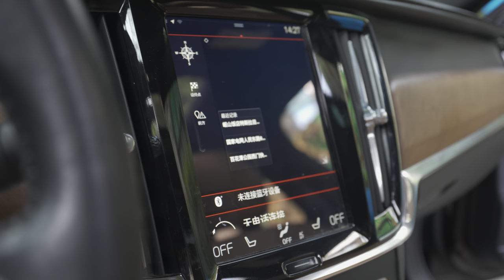【8K HDR】My Volvo S90/SONY α1 + FE 4/PZ 16-35 G+DJI RS3 Mini + 8K30 520M 4:2:2 10bit pp10 HDR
March 11, 2022
Saturday
weather temperature 28 degrees
Purchased in December 2017
The current driving kilometers are 100,000+
Three colors have been refitted, caramel, white, and Polaris blue, ready to return to caramel
The total purchase cost is RMB 600,000, or about US$90,000
📹📷📸🎥【My Gear】
➠Lens:SONY
➠Gimbal: DJI RS3+DJI RS3 Mini
🌏From Chengdu,China.